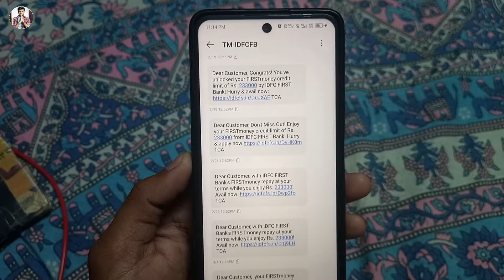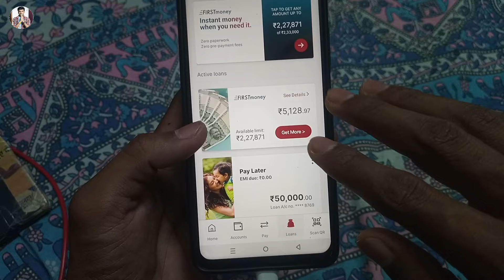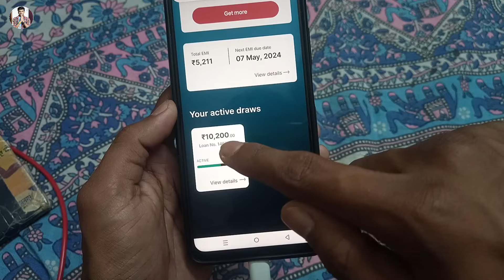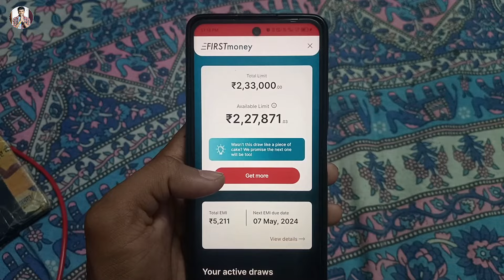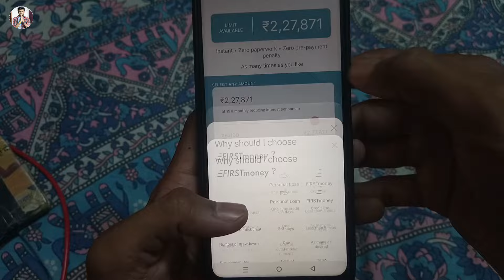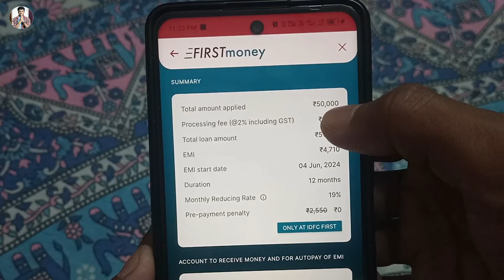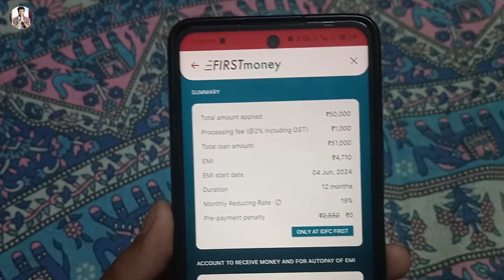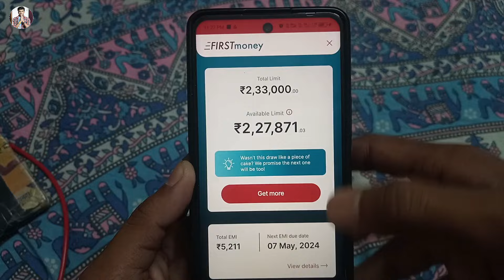IDFC first money क्या है | idfc first money smart loan kaise apply kare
Hello friend today I'm describe that in this video how to apply for idfc first money smart loan online 2024.

Hero choubey